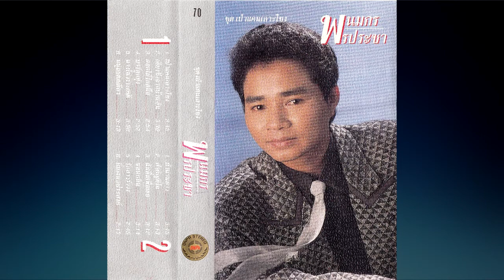เป่าเเคนเลาะโขง Audio พนมกร พรประชา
ลิงค์ติดตามอัพเดทคลิปเพลงล่าสุด
เนื้อร้อง/ทำนอง : รุ่ง ระพีพรรณ
เรียบเรียงฯ : สมปอง เปรมปรีย์